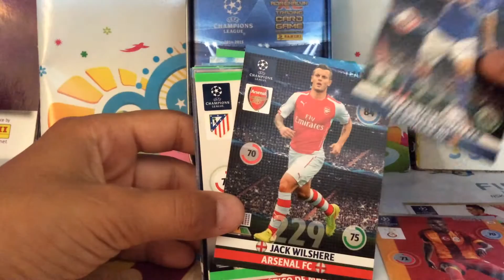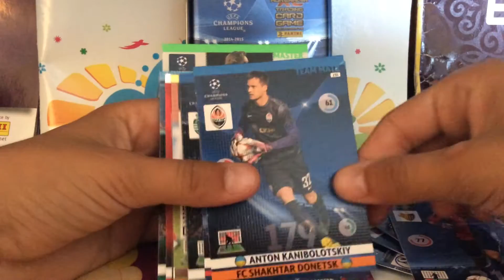Panini adrenalyn xl cl trading cards NEW